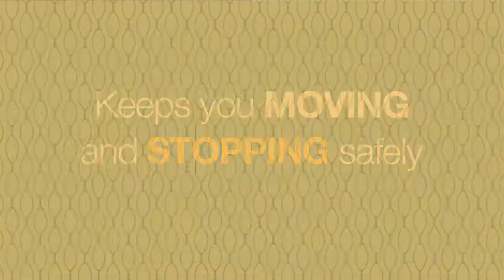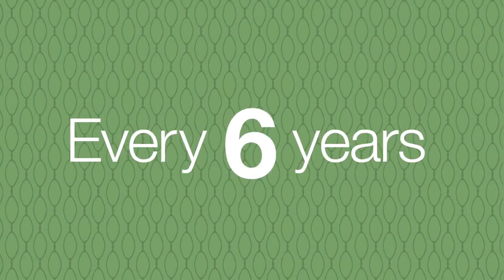How do I maximize my tire miles?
How do I maximize my tire miles? A DIY from Healey Brothers!